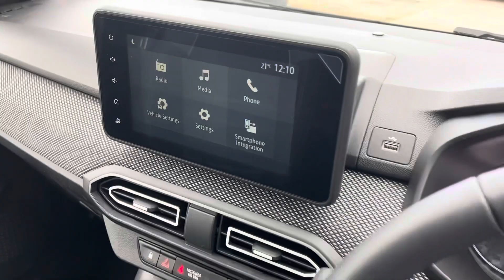3 July 2023